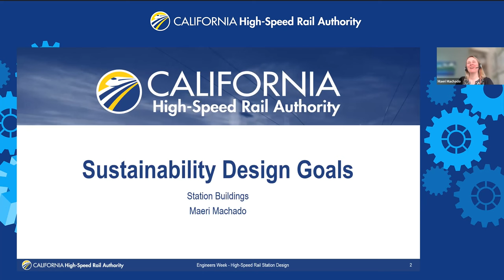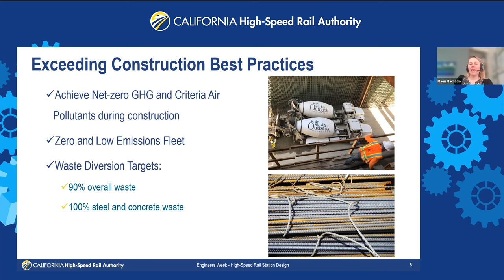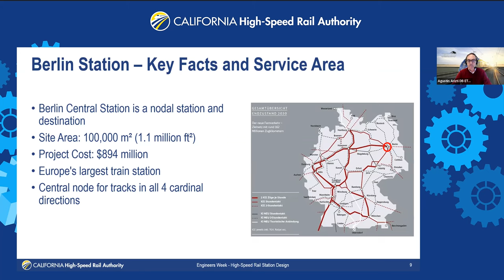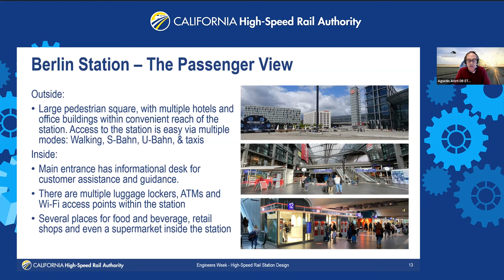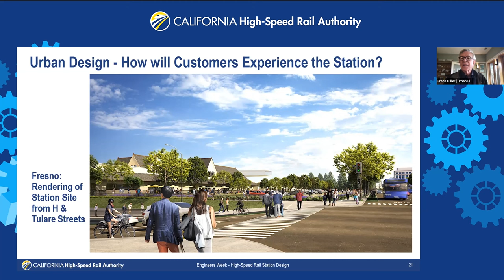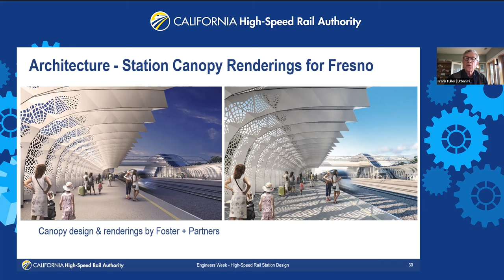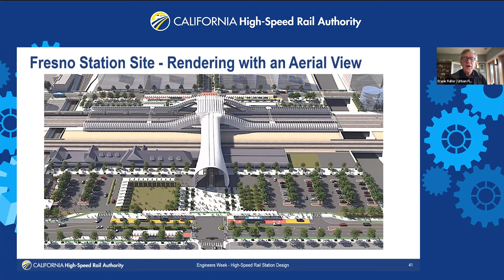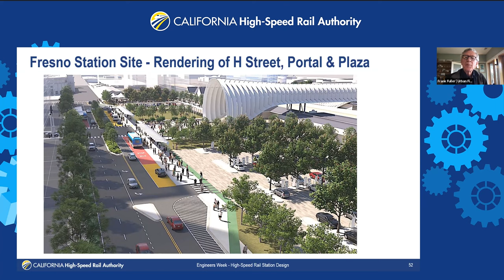Engineers Week 2023 Webinar – Modern Station Design for the Nation’s First High-Speed Rail System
Engineers and consultants from companies contracted with the Authority’s Station Planning and Sustainability team present on the sustainability goals for our stations, discuss global examples of successful HSR stations, and dive into the interface of planning, architecture, and engineering throughout the station design process.